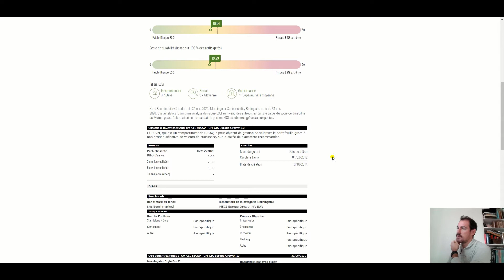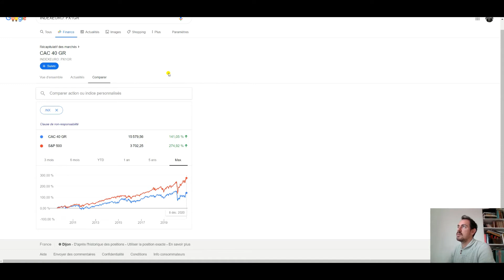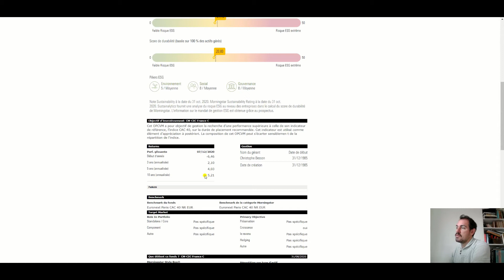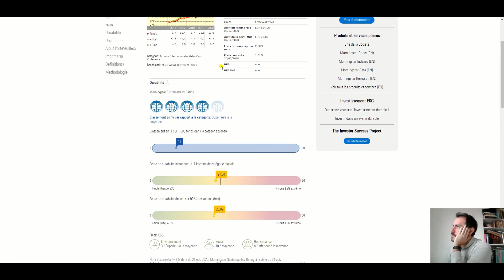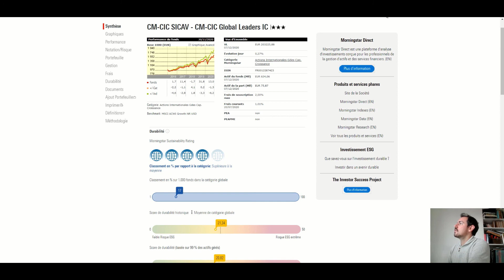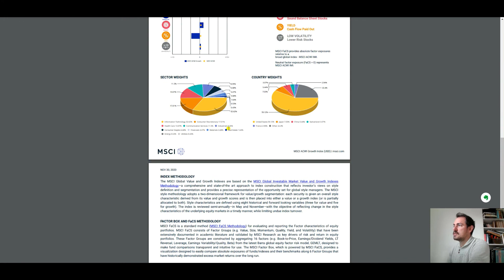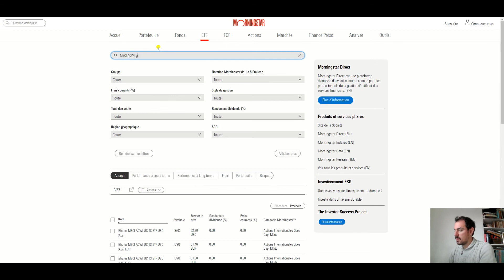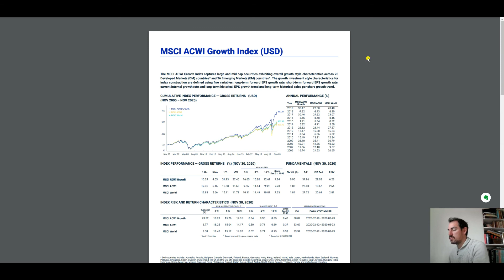Comment bien choisir son assurance-vie - Analyse de celle de Jean Claude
Pour t'inscrire au club privé des nouveaux rentiers et ne rater aucun conseil, clique sur ce lien :

Aujourd'hui j'analyse dans le détail l'assurance-vie de Jean-Claude.

Cela te permettra de comprendre les facteurs clés que tu dois prendre en compte pour une bonne analyse.

Rien que cette vidéo peut te faire gagner des milliers d'euros sur 5 à 10 ans de placement ;)